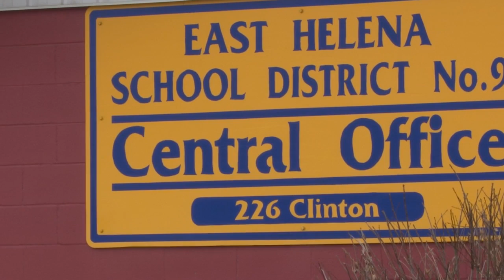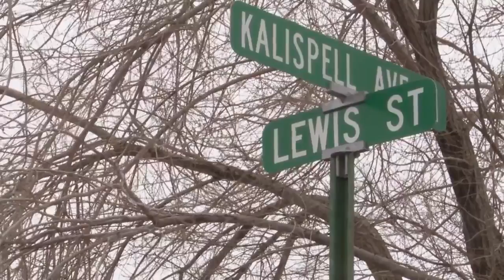East Helena School District to finish sidewalk project to connect all campuses